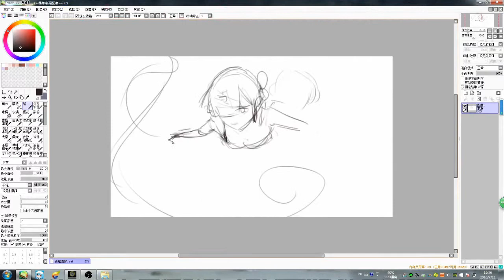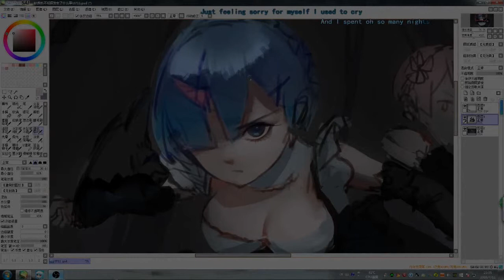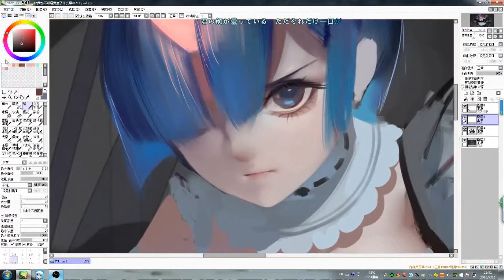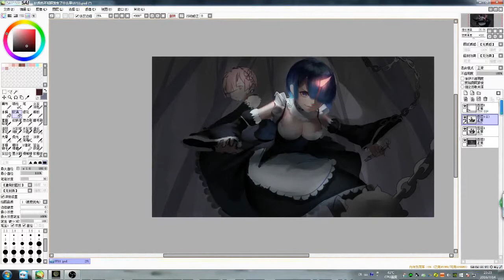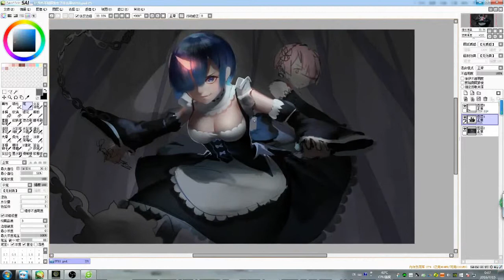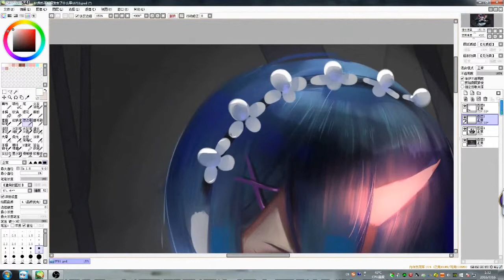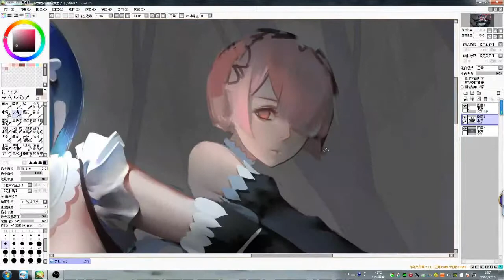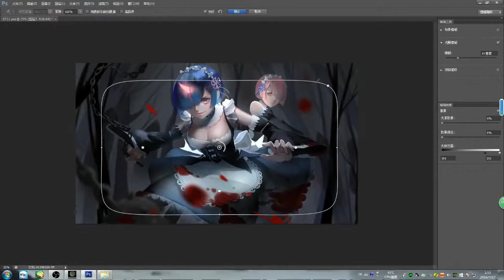[Digital Painting]Draw a pair of twins. They look the opposite.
use coler and hair to differ them emmm..."